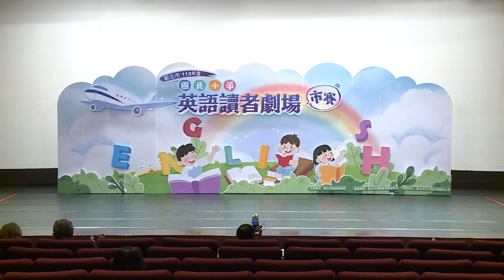113英語讀者劇場市賽-高年級-新埔國小